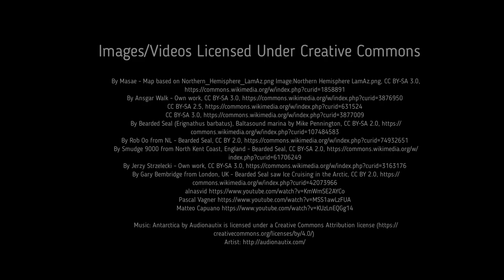Facts: The Bearded Seal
Quick facts about the largest species of Arctic seal! The bearded seal (Erignathus barbatus, square flipper seal). Bearded seal facts!

Encyclopedia of Marine Mammals. Netherlands, Elsevier Science, 2009.